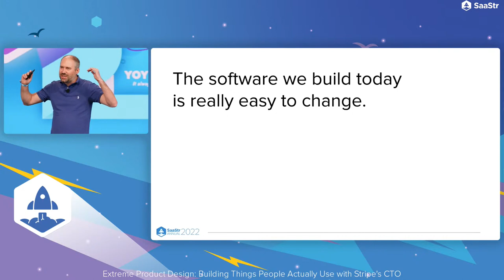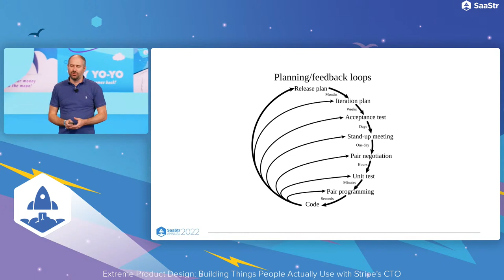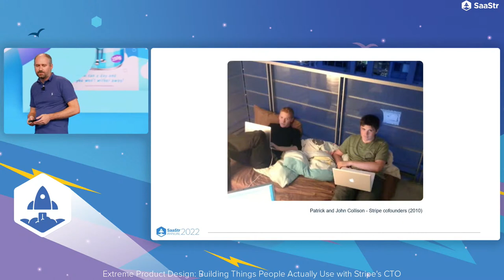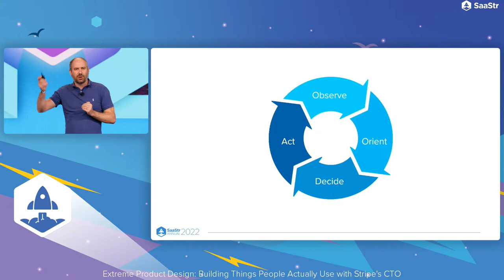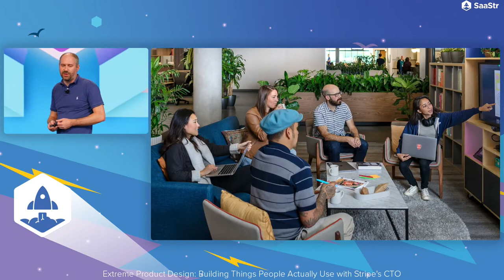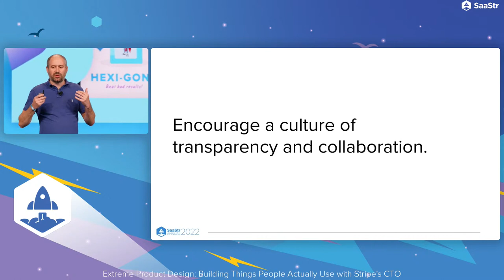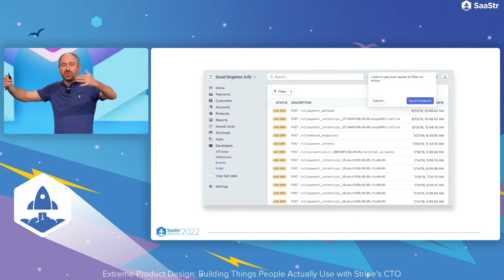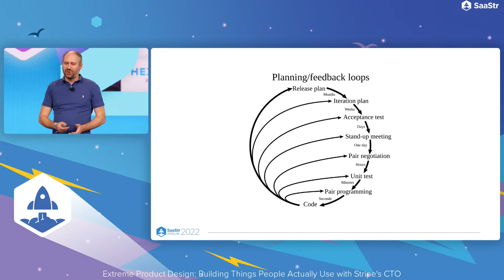Extreme Product Design: Building Things People Actually Use with Stripe’s CTO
Stripe CTO David Singleton shares insights from the company's focus on going the extra mile to obtain user feedback and even more extreme lengths to turn that feedback into successful products. He’ll show how one simple rule helped the company grow from a single API to a sophisticated platform, and discuss the challenges of managing change, defining product-market fit, and designing infrastructure that can scale.